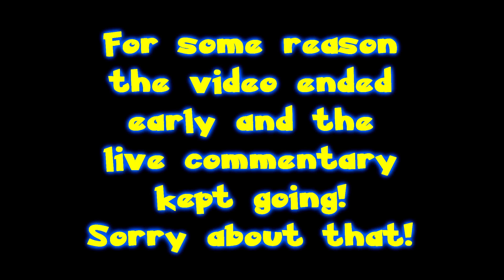Pokémon Ruby - EP 10: New Route and New Trainers | SuperNintendoGuys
Here comes a new route full of new trainers!
I like it! This is pretty cool if you ask me!